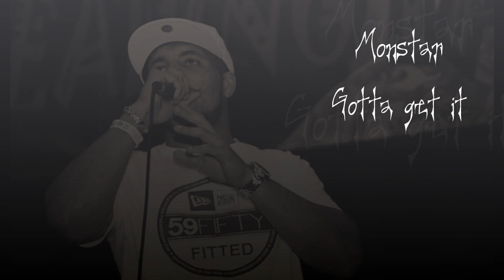Gotta get it.wmv